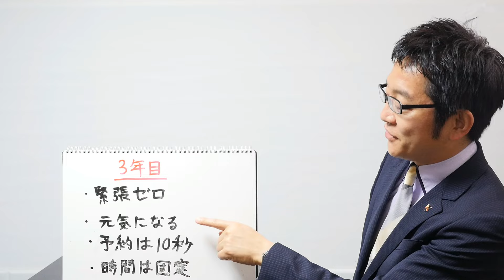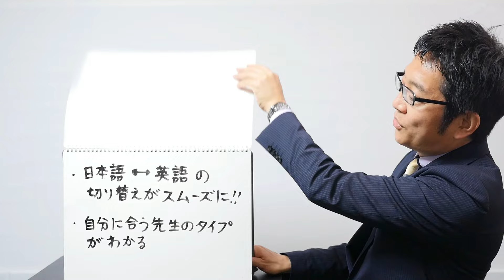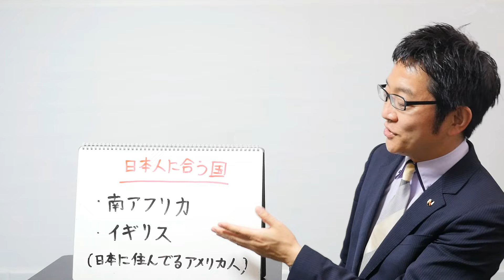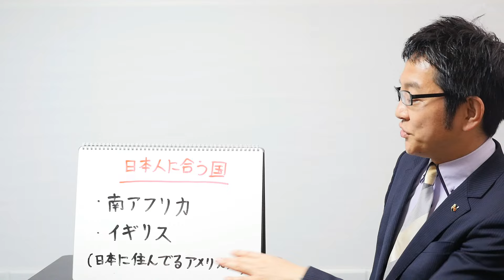オンライン英会話レッスンを3年間で1,000回受け続けた結果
オンライン英会話と同時平行で英語をインプットする動画セミナー

30日間で英会話に自信がつく動画セミナー

僕がこの3年間受け続けてきたオンライン英会話のレッスンの積算回数が、ついに1,000回に達しました。

3年前と比べて、確かな変化を感じています。

具体的に、どこがどう変わったのか？
1日25分間の英会話レッスンを受け続けることで得られる成果を、できるだけ具体的に言語化してお伝えします。

※【無料】40代から英語が話せるようになる！動画セミナーはこちら